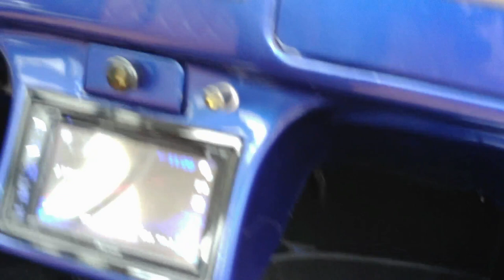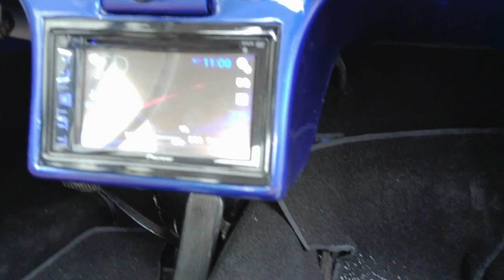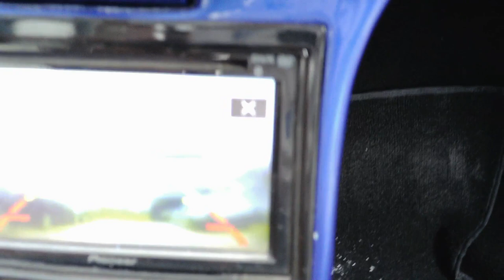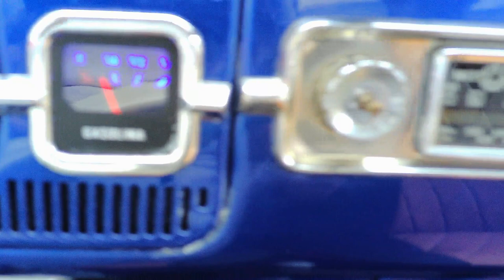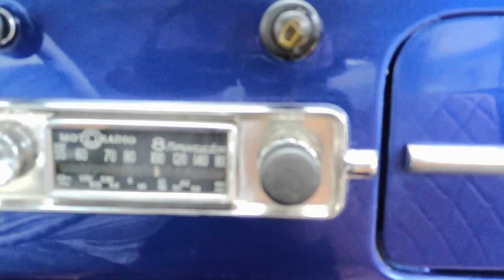TOUR PELO FUSCA 66/ RESTAURADO A 3 ANOS ATRÁS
VALEW!!!